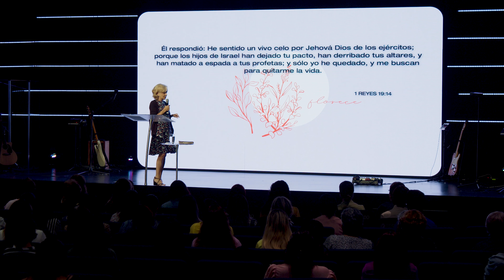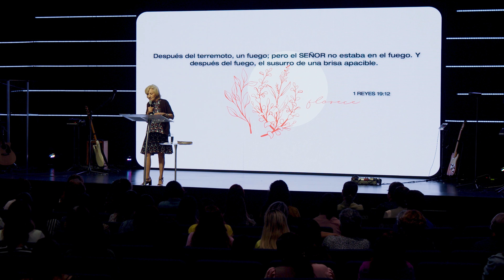Un nuevo día — Rebecca Myers | FLORECE